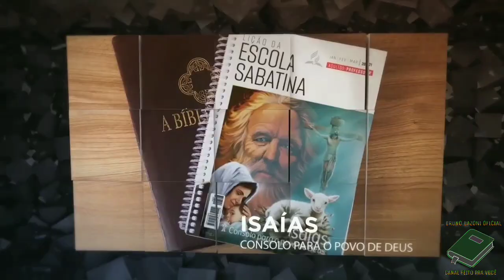LIÇÃO 10 - 27/02/2021 - SÁBADO ( INTRODUÇÃO) ESCOLA SABATINA